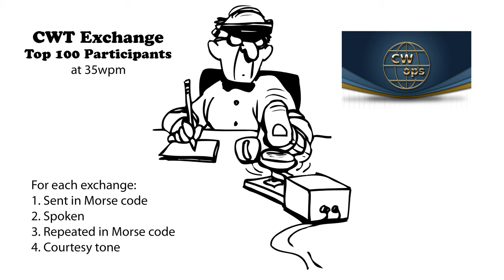CWT Exchange 35wpm